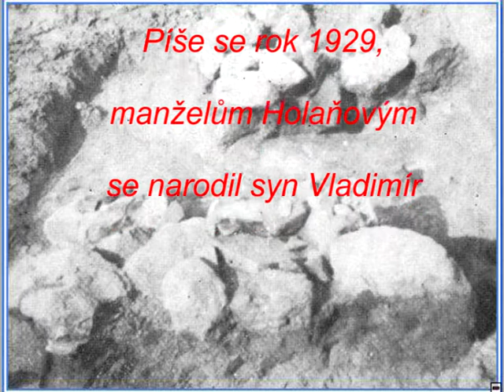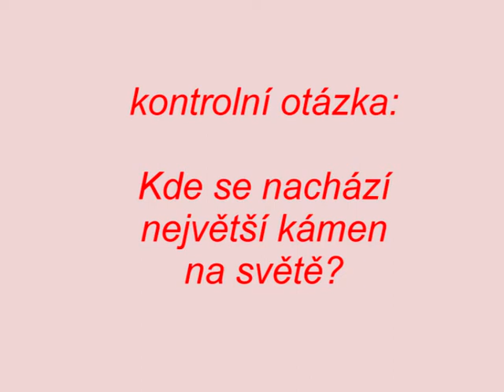Vladimir Holan narozeniny